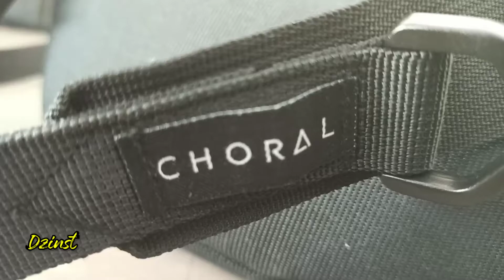Review tas choral venom waistbag | produk terbaru choral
Review tas choral venom waistbag | venom waistbag adalah produk terbaru choral yang kualitas nya tidak kalah bagus dari pendahulu nya yaitu choral rex 2.0 .
Tas selempang model masa kini ini mungkin akan menjadi pilihan buat teman. Bagaimana apakah ini worted dengan harga 215k di official store choral di Shopee

jika ada pertanyaan silahkan di tinggalkan di kolom komentar